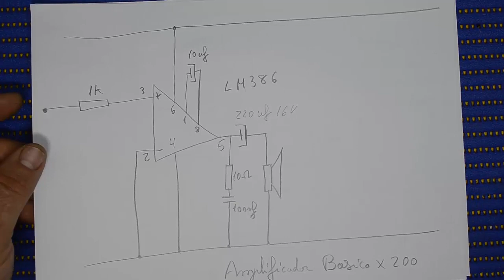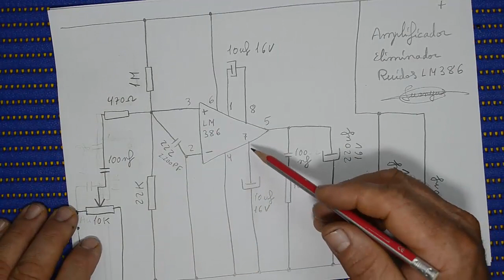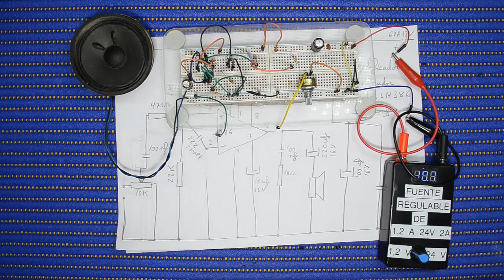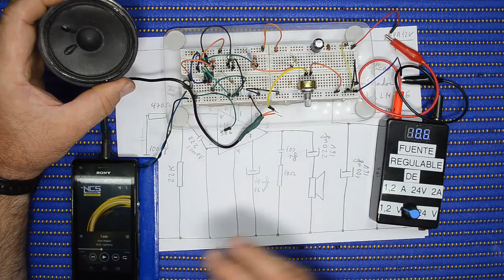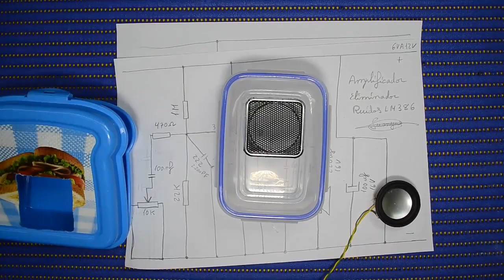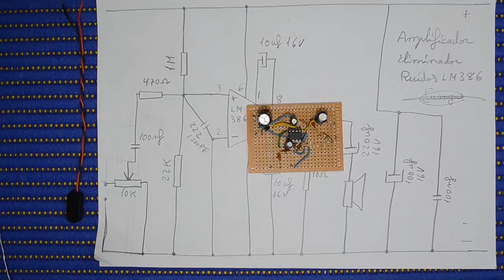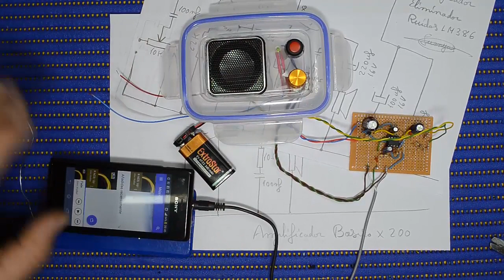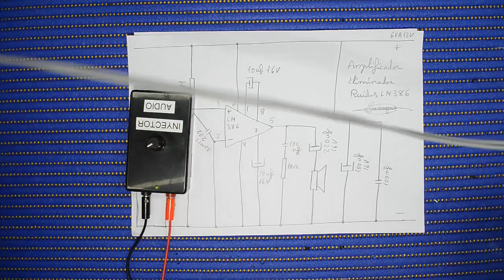AMPLIFICADOR LM 386 PARA NUESTRO TALLER CON ELIMINACIÓN DE RUIDO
Aquí en este vídeo aprenderemos a montar un simple pero efectivo amplificador en mono, este sistema es ideal para la reparación de equipos electrónicos, lo mejor es que este amplificador tiene eliminación de ruidos o posibles interferencia.

si te gusto el vídeo o el canal o puedes colaborar o aportar algún tipo de material electrónico, contacta con migo en